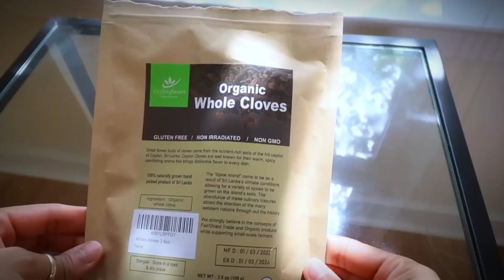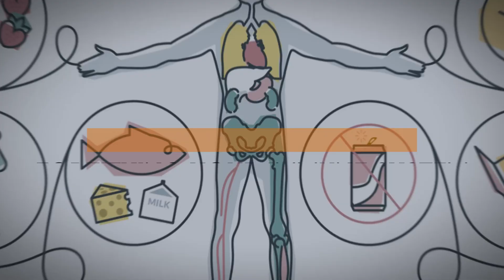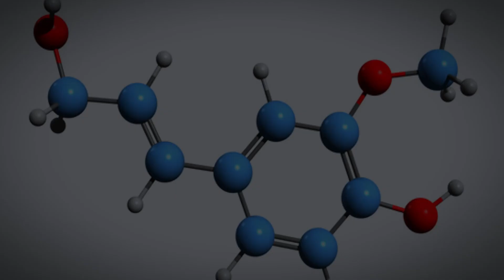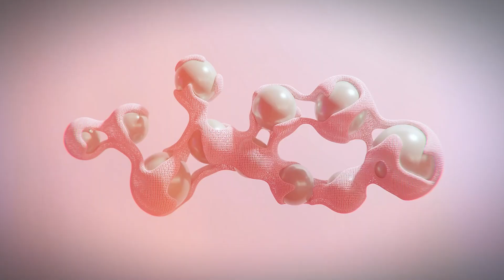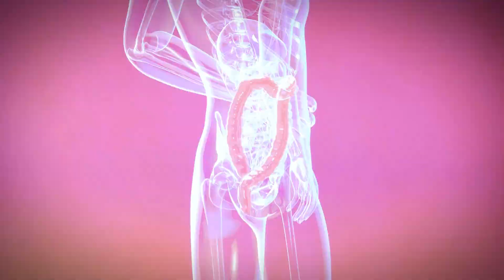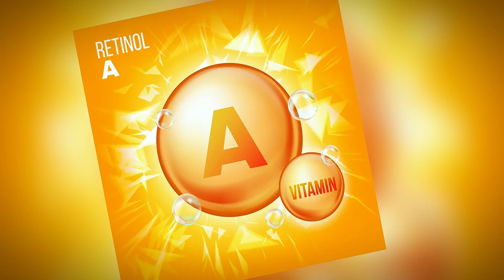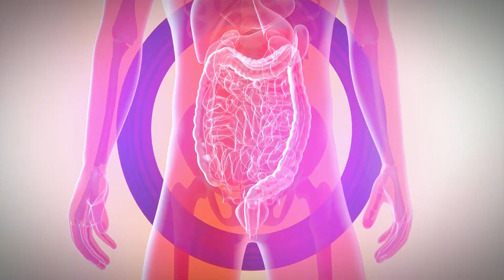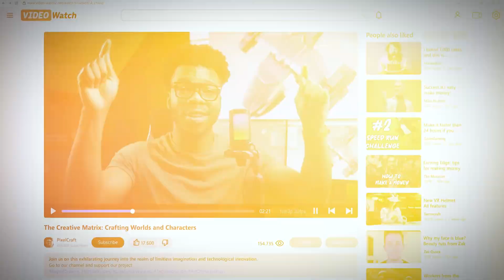Transform Your Health with Just 2 Cloves a Day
Discover the astonishing health benefits of incorporating just two cloves into your daily diet. In this episode of Mind Fit Fusion, we delve into the science-backed advantages of this tiny yet powerful spice. From stimulating hair growth and fortifying your immune system to promoting oral health and easing digestive discomfort, cloves offer a multitude of health benefits.

We also explore how cloves can safeguard your vision, control blood sugar, and ease respiratory ailments. Join us as we reveal how adding two cloves per day can transform your health in seven remarkable ways.